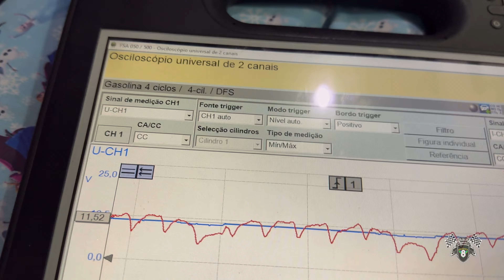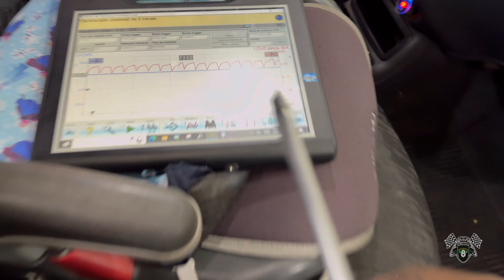Carro falhando e fraco. Troca da bomba de combustível.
Neste vídeo, mostramos como resolver o problema de um carro falhando e com baixo desempenho, realizando a troca da bomba de combustível. Acompanhe o passo a passo detalhado, veja as dicas essenciais e recupere a potência do seu veículo. Não perca essa manutenção crucial para manter seu carro rodando sem problemas!

Telefone para contato e agendamento: 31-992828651

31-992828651